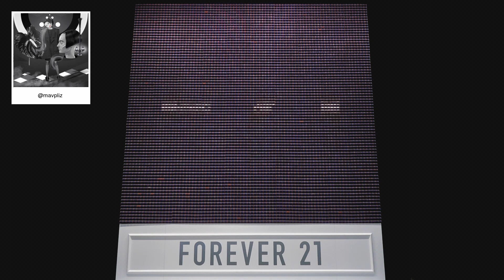F21 Thread Screen